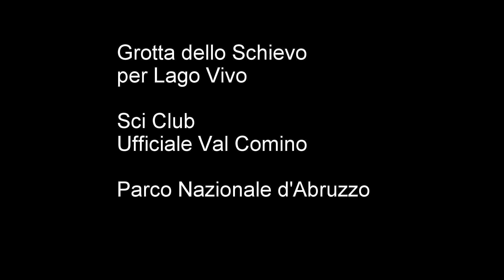Lago Vivo e Grotta dello Schievo - GoPro HD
Anello passando per la Grotta dello Schievo verso Lago Vivo
Parco Nazionale D'Abruzzo